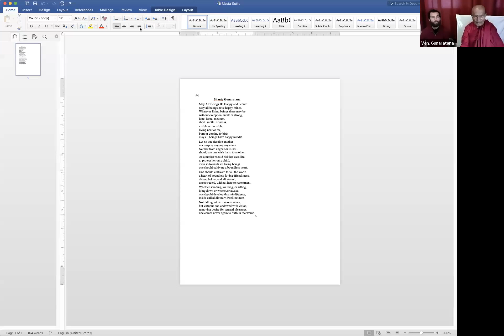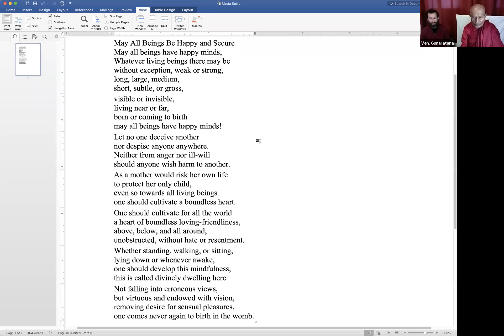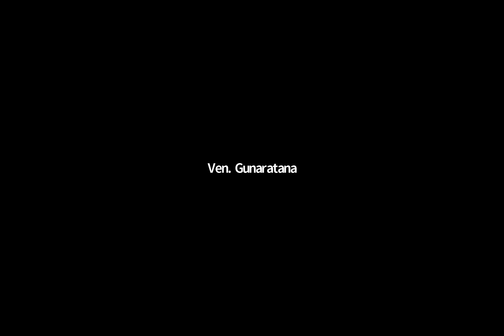20.05.01 Steps to See Things as They Really Are // Bhante Gunaratana // Dhamma Talk & Metta Instr.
Dhamma Talk (#16 ) on ‘Dependent Origination’ and Metta Instructions by Bhante Gunaratana

Uddhaṃ, tiriyaṃ apācinaṃ,
yāvatā jagato gati
samavekkhitā va dhammānaṃ
khandhānaṃ udayabbayaṃ.

Above, across or back again,
wherever the wakeful went
let him carefully observe
the rise and fall of compounded things.

Itivuttaka 4.111

Helpful Information ~
Daily Group Meditation with Bhante Gunaratana (BG) / Bhante Saddhajeewa (BS) Bhante G / Bhante S are now conducting guided meditation sessions everyday at 10 a.m. and 7 p.m. (all times are EDT) on ZOOM. Everyone is welcome to join Bhavana monastics and Brian. Sign-in a little early to preview the day’s teaching or to hear the Q & A (10 or 15 minutes) before the formal session. The meditation will begin with a short introduction by Bhante and will be followed by about 30 minutes of silence. Another 15 minutes of discussion will follow.